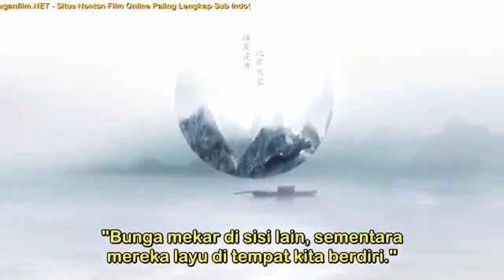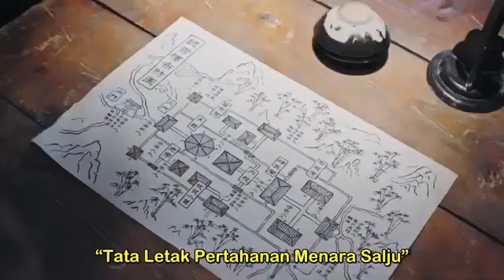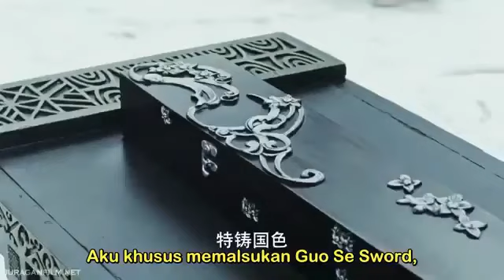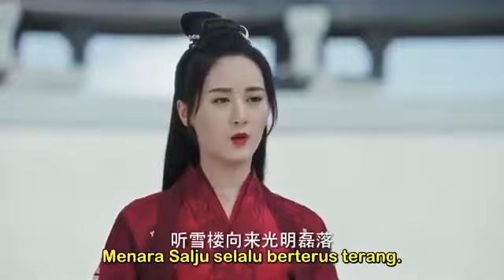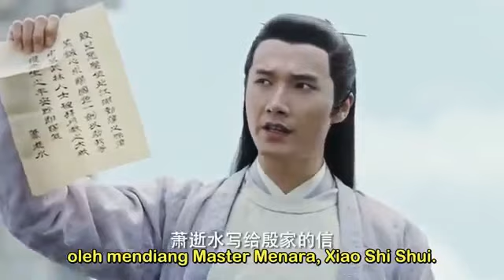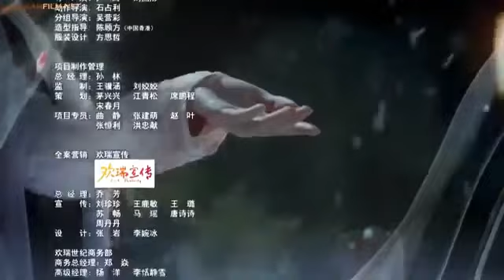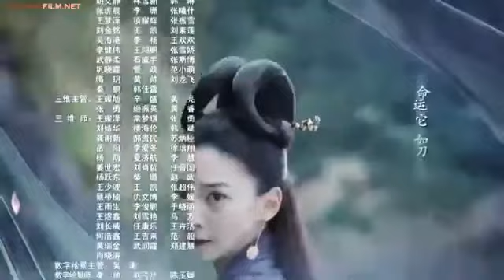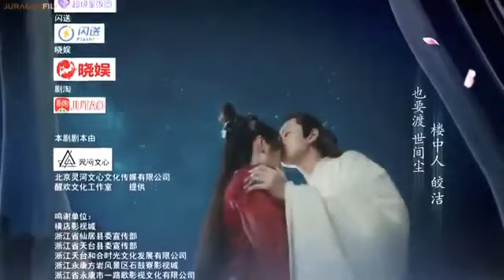SNOW TOWER (MENARA SALJU) EPS 33 SUB INDONESIA